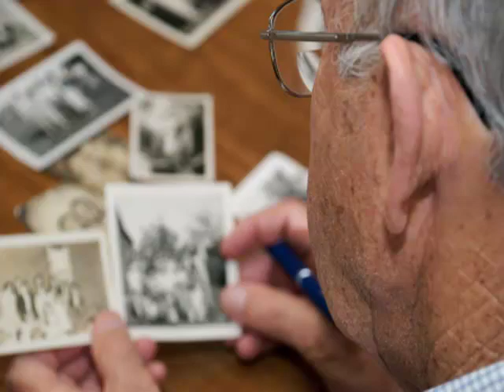Organizational Renewal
Do you ever feel like your organizational environment needs to be vitalized? In the face of fatigue and deterioration what does renewal look like? Are we cursed by our propensity for forgetting or are we just slaves to our sense making needs? Whatever the case may be remembering seems to play a central role in the act of renewal. Spend two minutes with me...then share with me and others how you approach organizational renewal.

Terrence Gargiulo
WEB: makingstories.net